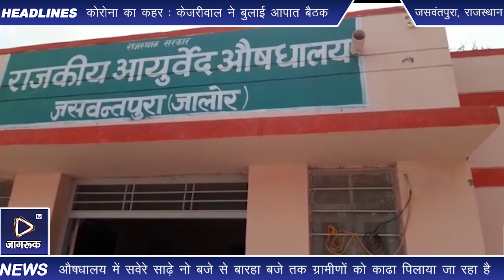जसवंतपुरा : मौसमी बीमारियों से बचाव हेतु औषधालय में पिलाया जा रहा काढा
आयुष विभाग राजस्थान सरकार द्वारा वर्तमान में मौसमी बीमारियों से बचाव हेतु कस्बे के स्थानीय राजकीय आयुर्वेद औषधालय में मंगलवार से पांच दिवसीय ग्रामीणों को आयुर्वेद काढ़ा पिलाया जा रहा है। आयुर्वेद चिकित्सा अधिकारी फराज अहमद ने बताया कि वर्तमान में मौसमी बीमारियों से बचाव एवं रोग प्रतिरोधक क्षमता बढ़ाने के लिए ग्रामीणों को औषधालय में पांच दिवसीय निःशुल्क काढा पिलाया जा रहा है। औषधालय में सवेरे साढ़े नो बजे से बारहा बजे तक ग्रामीणों को काढा पिलाया जा रहा है। उन्होंने ग्रामीणों से अपील करते हुए इसका अधिक से अधिक लाभ लेने का आह्वान किया है।